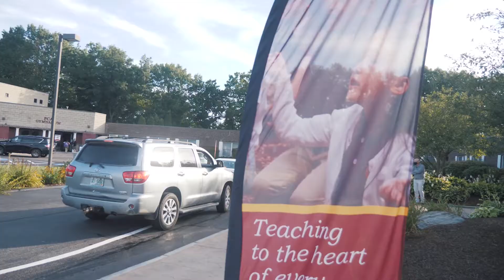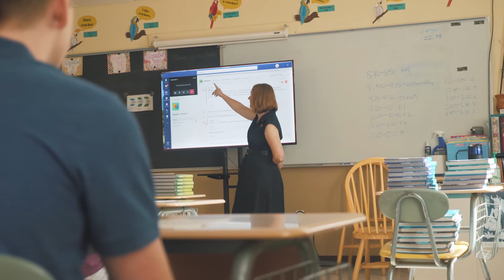PCA's First Day!